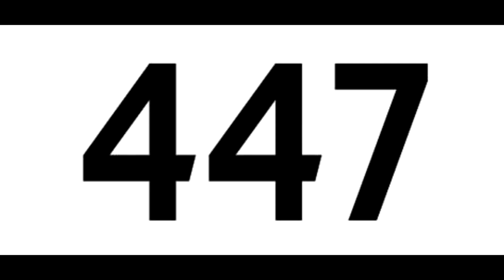AWANTURA wokół nowelizacji ustawy organiczającej 447Just - Departament Stanu US po stronie Izraela.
24 czerwca 2021 Sejm RP uchwalił nowelizację Kodeksu postępowania administracyjnego.